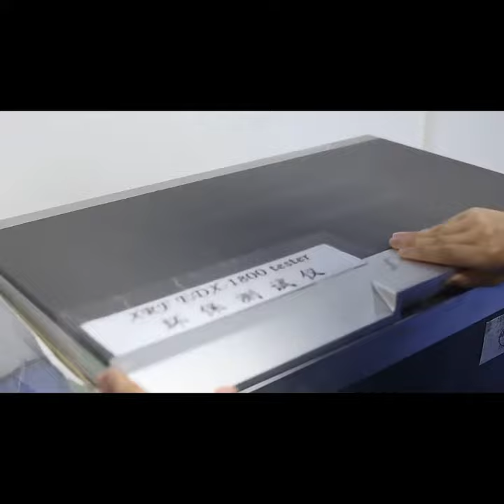UTG48C10 Dual 1000Base-T 48 PIN Dual Port PoE Lan Ethernet Magnetic Transformer LP84811NL Compatible